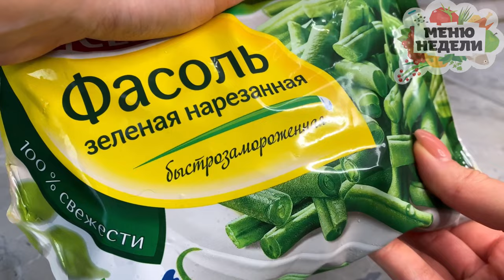Стручковая фасоль - мой идеальный гарнир к любому мясу, птице, рыбе. Быстрый рецепт. Всего 90 ккал!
В моей морозилке всегда есть пакет с зеленой стручковой фасолью, который быстро превращается в гарнир, суп или закуску. В видео рассказываю как. Приятного аппетита.

🎁 Сразу после регистрации вы получите подарок - сезонное меню на неделю:
✔60 страниц
✔19 рецептов с пошаговыми описаниями
✔64 фотографии

ПРИГОТОВЛЕНИЕ СТРУЧКОВОЙ ФАСОЛИ:

Общ.\актив. время готовки: 10 минут
Количество порций: 2 порции
Калорийность (100g): 92 ккал

📝Ингредиенты:

Фасоль стручковая – 1 упаковка
Чеснок – 2 зубчика
Масло сливочное – 20 г (можно заменить оливковым)

👩‍🍳Приготовление:

- Мне понадобится пакет замороженной стручковой фасоли, масло и чеснок.

- Растапливаю на сковороде кусочек сливочного масла. Можно добавить немного оливкового, если любите его.

- Достаю из пакета зеленую стручковую фасоль и немного ломаю стручки руками. Фасоль не нужно ни размораживать заранее, ни варить. Получившиеся стручки можно сразу отправлять на сковороду.

- Я сразу сковороду прикрываю крышкой и оставляю так буквально на 1 минуту для размораживания.

- Через минуту крышку снимаю и жарю на огне чуть выше среднего - минут пять. Фасоль будет яркая, зеленая и хрустящая. Если вам не нравится хрустящая стручковая фасоль, то можно готовить дольше, еще минут пять или десять до мягкости, но фасоль также потеряет и цвет.

- В это время мелко нарезаю несколько зубчиков чеснока. Я добавляю один крупный зубчик на одну порцию.

- Фасоль выключаю, добавляю чеснок, перемешиваю и подаю к столу.

Такой гарнир получается очень ароматным и легким. Подойдет к мясу, можно также подать как закуску перед основным блюдом. Приятного аппетита!